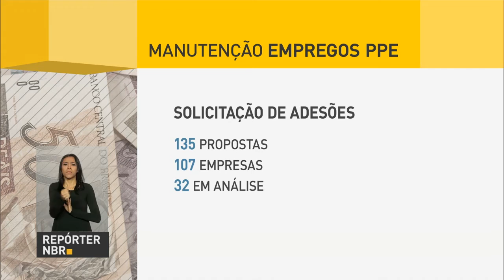Programa de Proteção ao Emprego já possibilitou a manutenção de 59.762 empregos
REPÓRTER NBR - 19.08.16: O Programa de Proteção ao Emprego (PPE) já possibilitou a manutenção de 59.762 empregos, com pagamentos de 162,3 milhões em recursos do Fundo de Amparo ao Trabalhador.  Criado em 2015,  PPE tem como objetivo auxiliar os trabalhadores na preservação do emprego em momentos de retração da atividade econômica, favorecer a recuperação econômico-financeira das empresas, sustentar a demanda agregada durante momentos de adversidade, facilitando a recuperação da economia e estimular a produtividade do trabalho. Ao aderir ao programa a empresa solicita a redução de jornada de trabalho de seus funcionários em até 30%, tendo garantido pelo governo uma complementação de 50% da perda salarial, pago com recurso do Fundo de Amparo ao Trabalhador (FAT).